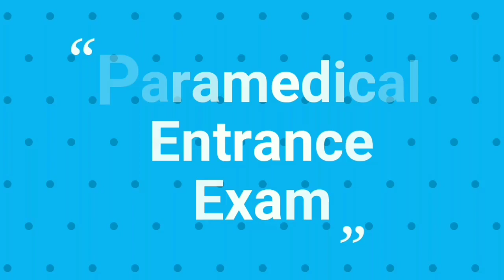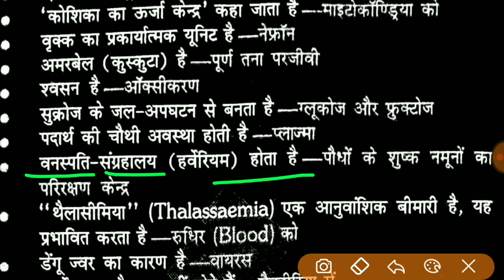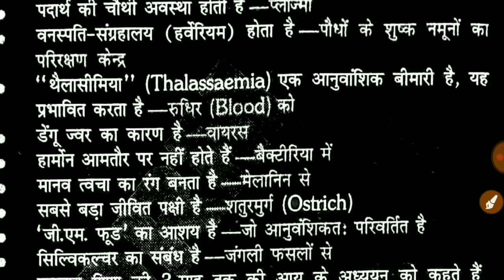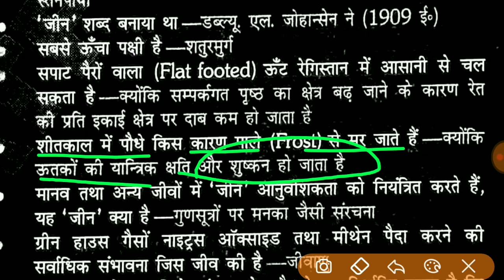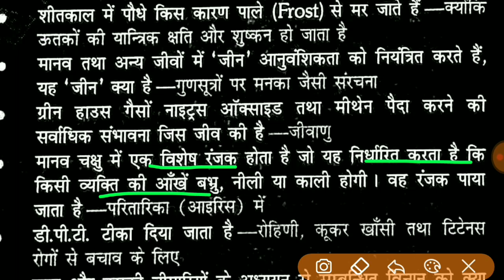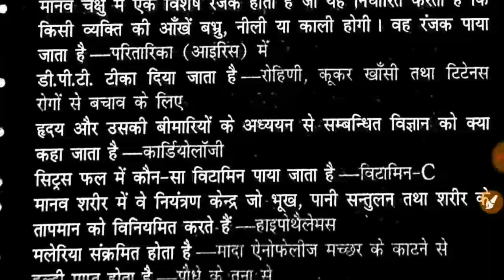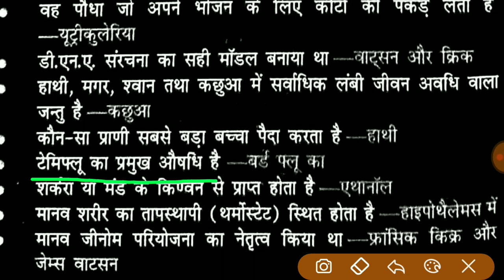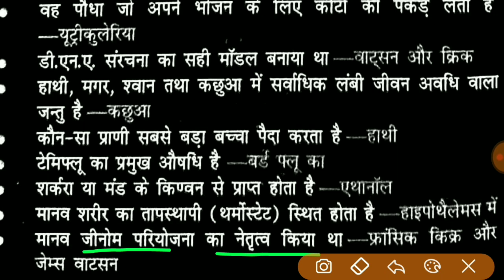Bsc Nursing Entrance Exam 2022 | Paramedical Entrance Exam 2022 | Bsc Nursing Previous year question